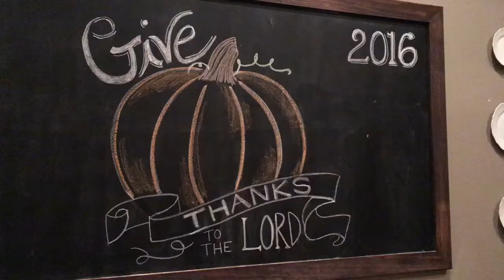2016 Thanksgiving part 2